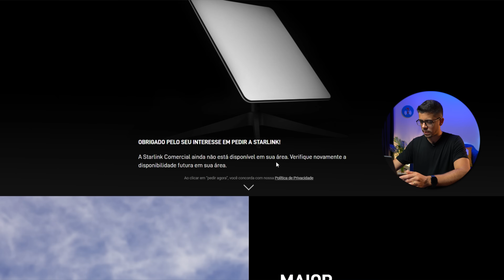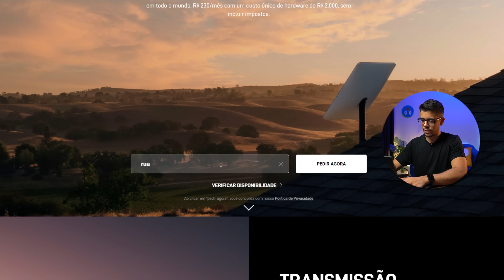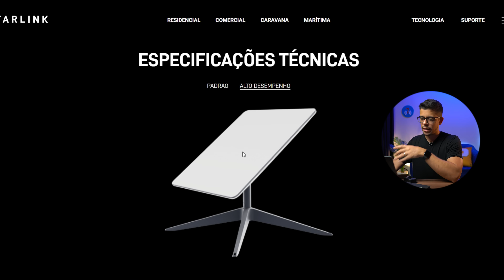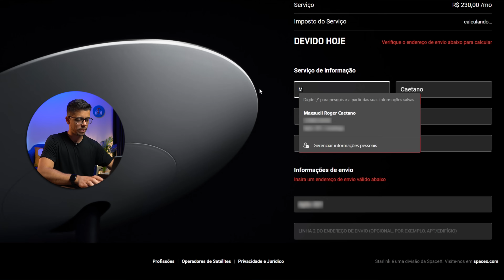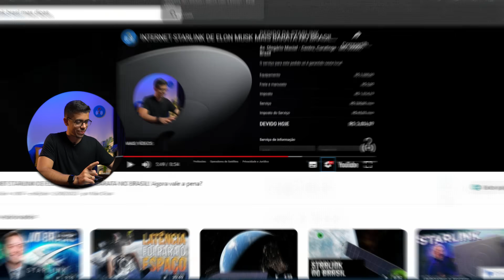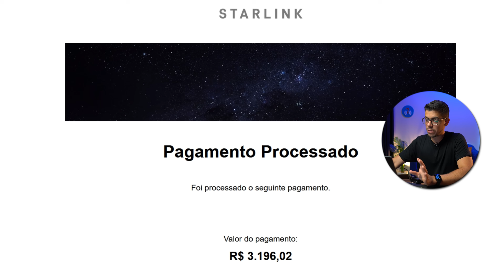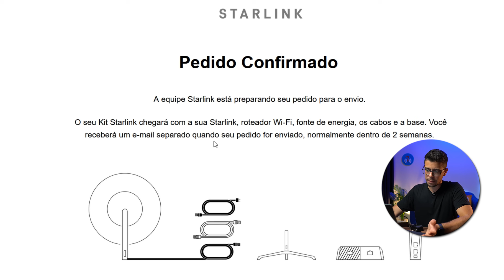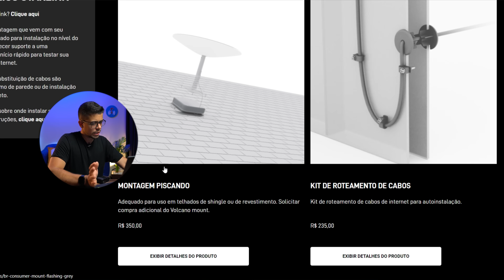COMO CONTRATAR A STARLINK? INTERNET VIA SATÉLITE DE ELON MUSK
Como comprar a Starlink, internet de Elon Musk? Veja o passo a passo!
O preço da mensalidade e equipamentos foi reduzido, a medida visa adequar ao preço do mercado local de todos os países em que a Starlink já está atuando. No Brasil o preço caiu mais da metade, de R$ 530,00 mensais (sem impostos), para R$ 230 (sem impostos).

A internet Starlink é um projeto liderado por Elon Musk, fundador da SpaceX. Com objetivo de fornecer internet rápida e de longo alcance a regiões remotas e rurais. Utilizando, para isso, transmissões via satélite. Atualmente, a SpaceX conta com cerca de 3 mil satélites em órbita.

- Acompanhe nossas análises de produtos
- Receba dicas incríveis sobre tecnologia
- Não perca nenhuma oferta ou promoção

👍 Curta, compartilhe e comente se você gostou do vídeo ou se tem alguma dúvida!

CAPÍTULOS DO VÍDEO:
00:00 - Redução do preço
00:59 - O que é a Starlink?
03:05 - Como contratar?
07:52 - Para quem é a Starlink?
09:40 - Finalizando a contratação
11:22 - Conta e portabilidade
12:42 - Considerações finais

Sto Agostinho